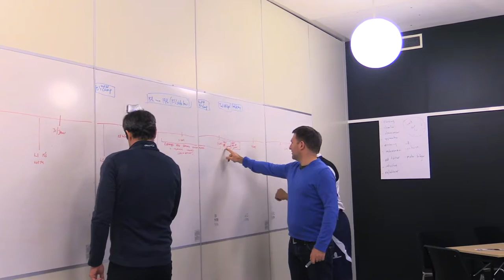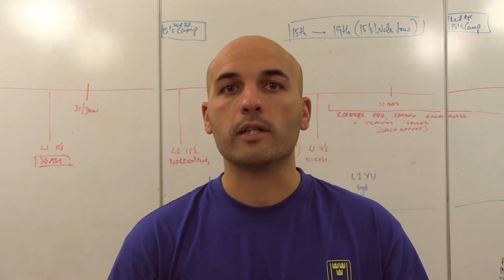20161217 - Utbildarforum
Utbildare från flera grenar såsom coaching, match officials, videoanalys, strength & conditioning samlades på Bosön den 17 dec 2016 för att planera kommande års kursplan men även för att jobba fram en ny gemensam plan för utveckling av utövare inom alla grenar.